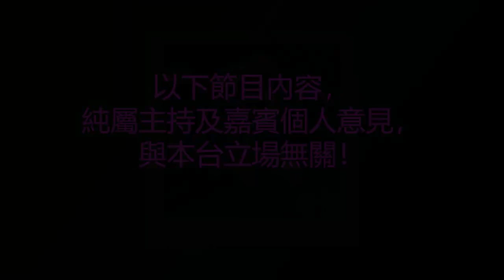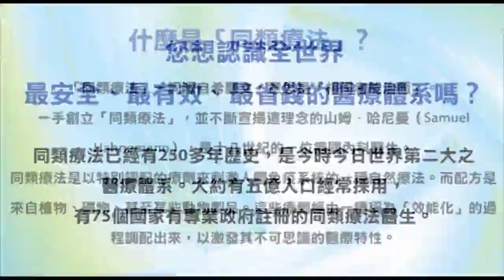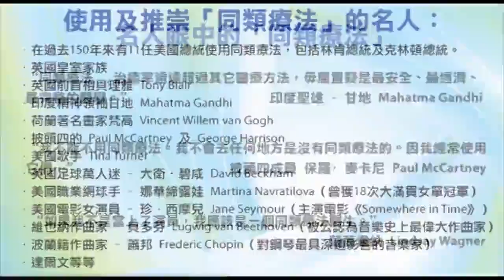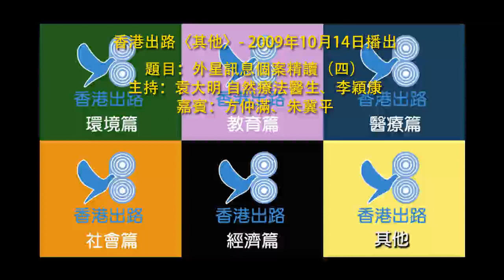香港出路〈其他〉- 2009年10月14日播出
【題目】外星訊息個案精讀（四）
【主持】袁大明 自然療法醫生、李穎康
【嘉賓】方仲滿、朱冀平
【相關資料】
* 方仲滿 Moon Fong：香港飛碟學會會長兼創辦人，多年旅居美國在商界工作之餘，隨各國UFO專家從事外星人研究及講座工作，1995年走遍廿國家追尋外星人遺跡及個案後，創立香港飛碟學會，近年從事創新英語教學。
* 朱冀平 James Chu：香港飛碟學會幹事，從事免費能源研究、UFO現象、另類醫學、健康科技、反重力推進。
* 外星接觸個案 :
- George Adamski